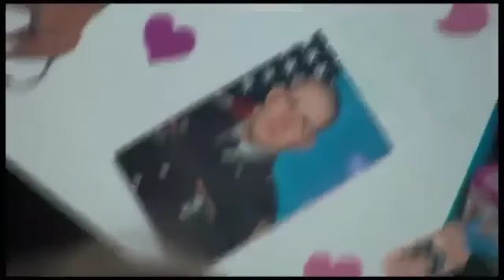Soldier Surprise Daughter Compilation